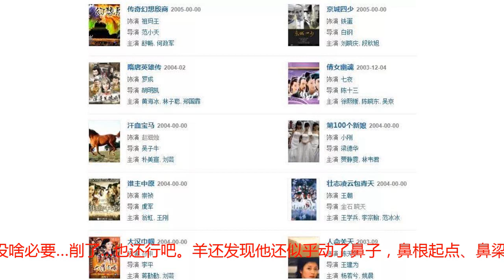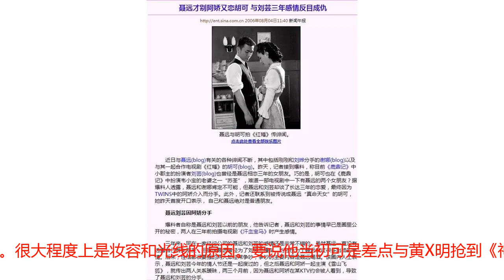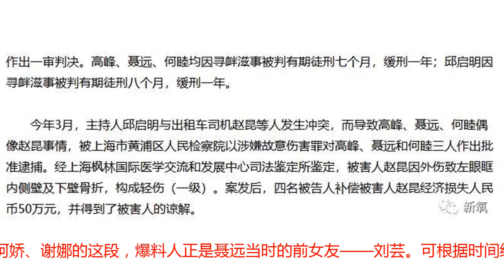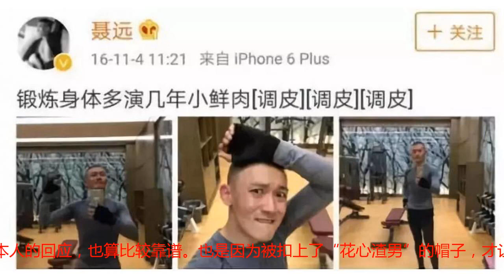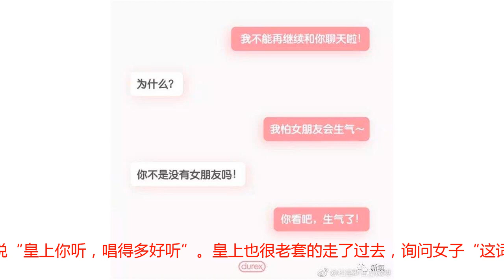《延禧攻略》里皇上不但是奇葩钢铁直男，脸比妃嫔们整得还多！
近段时间网上铺天盖地都是延禧攻略！！可是除了宫里的女人粉白黛绿，羊还看到一个也很注重外表的人——居然皇帝也做了整形？？！！饰演皇帝的演员叫聂远，算得上是很资深的演员了，看过古装剧的可能都知道他。以前就是这样：长相正派，属于鲜肉帅气那挂的，当时下颌角比较明显。之后的聂远明显变了样，咱们来看下前后对比。你们说这下颌骨到底该不该削呢？（正面看到两腮变窄）羊觉得没啥必要…削了…也还行吧。羊还发现他还似乎动了鼻子，鼻根起点、鼻梁高度、鼻翼宽窄似乎不一样了。回到第一张图。不过由于光线的原因羊不是很能确定。羊发现除了前面说下颌有变化，鼻梁高光打的不一样之外，其他如鼻根起点、鼻翼宽度并没有明显的变化，严谨的羊经过仔细比对，认为鼻子没有动过手术。很大程度上是妆容和光线的原因。要说他当初可是差点与黄X明抢到《神雕》杨过的角色的咖位呢，当年火爆的人气小生，后来怎么掉到N线了…而且据媒体爆料聂远削下颌角是为了和小明争夺杨过一角！当然在十几年前整形接受度还不那么高的时代，他本人和经纪公司也是极力否认。也有说法是本来他才是杨过的第一人选，而小明据说在第一轮就被张纪中给pass了。之所以最后聂远落选，大家都想当然地